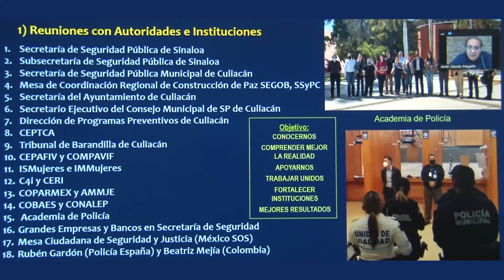INDICE DE PAZ 2